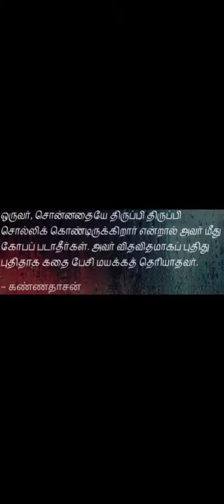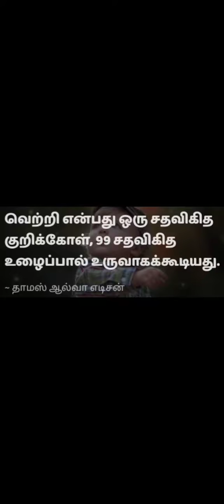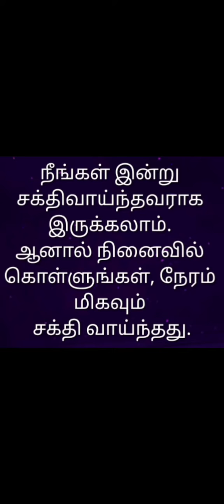Tamil Positive Quotes-34